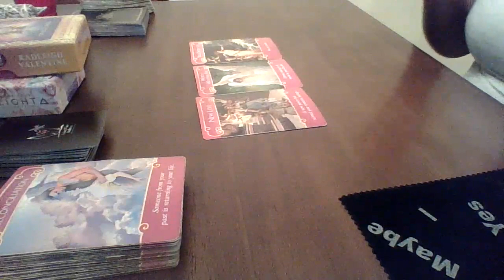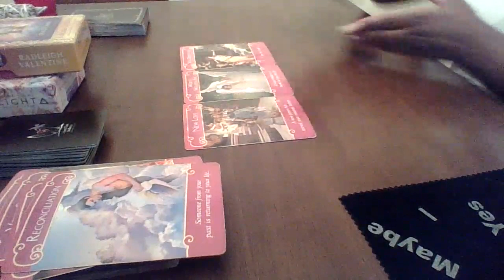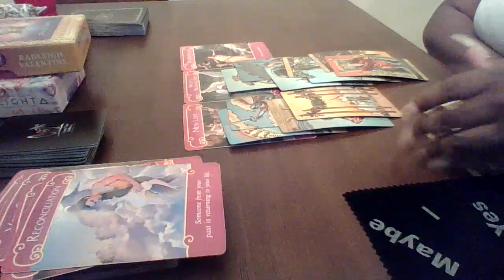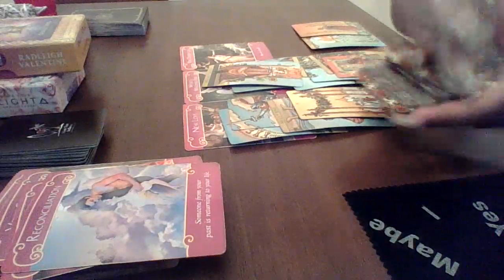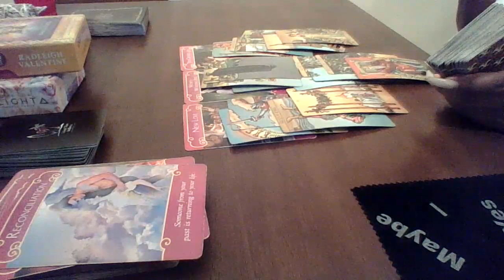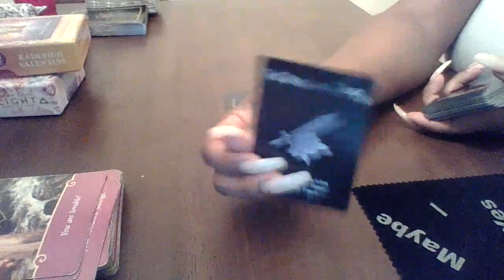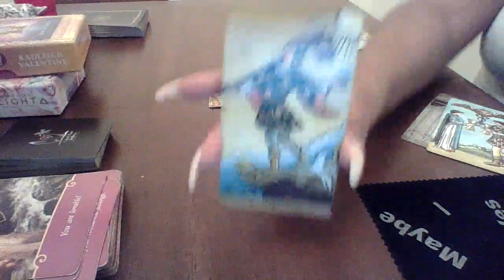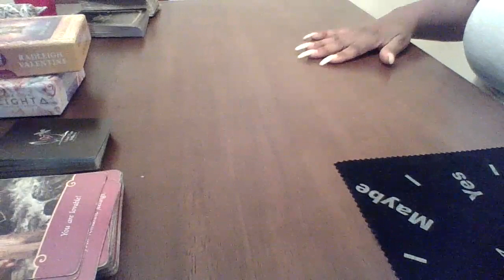Taurus April 2020 COTE "They want to sabotage your relationship"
Request A Personal Reading